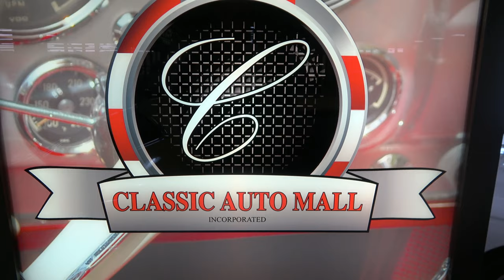1969 Camaro SS 396 L89 Dreamgoatinc Hot Rod and Classic Muscle Cars